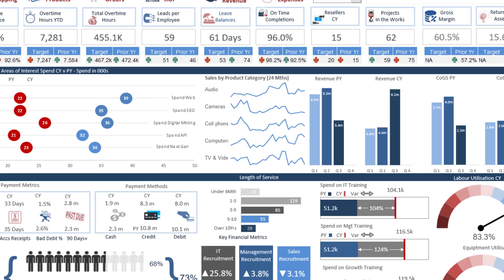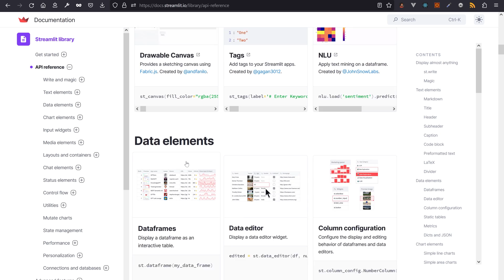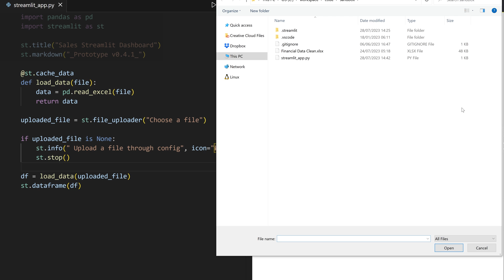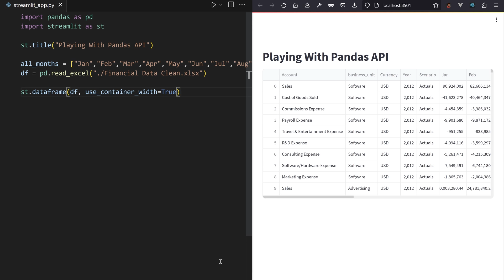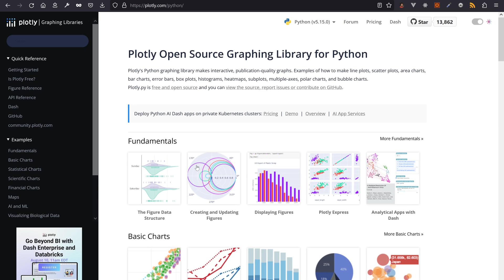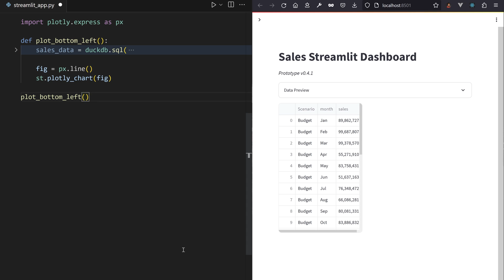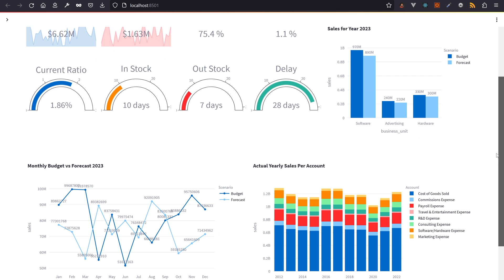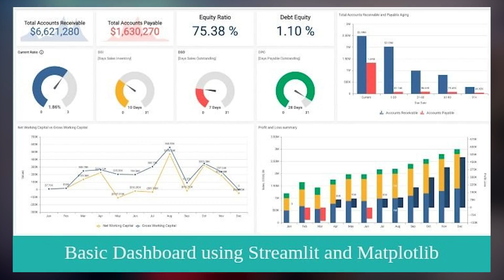My Workflow for Building any Streamlit Dashboard Project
Tired of manipulating Excel dashboards with complex VBA macros? In this tutorial, you'll discover a comprehensive workflow I use to build most of my Streamlit web dashboards with SQL.
It involves three key steps:
- How I load an Excel workbook into a Pandas DataFrame through a file upload widget, and display it into a Streamlit app with live-reloading
- How I format the dataframe with SQL through DuckDB to build Plotly interactive plots
- How I build the Streamlit app with horizontal layout, sidebar and expanders for easy reading

By the end of this video, you'll be equipped with the skills to quickly recreate Excel dashboards within Python web apps. No more struggling with complex VBA macros – empower yourself to generate interactive and visually appealing dashboards for financial data analysis.

00:00 Dashboard Mockup
00:38 Loading Data
03:57 Transforming Data
05:28 Visualizing Data

🔗 Links

🪶 ...unexpected life events made me take a break. I hope Youtube keeps momentum even after a one month pause.